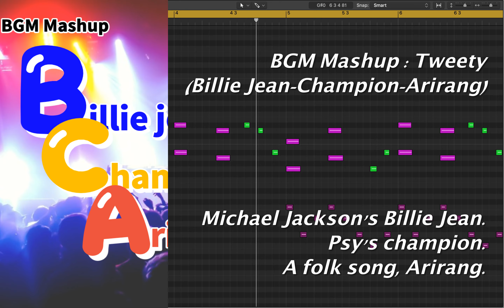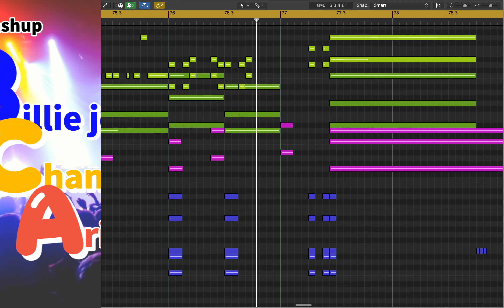(BGM)BCA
마이클잭슨의 빌리 진, 싸이의 챔피언, 민요 강원도아리랑을 매시업한 배경음악입니다. Billie Jean, Champion, Arirang의 첫 자만 따서 BCA라고 제목을 만들어봤습니다. 흥이 필요한 순간 이 곡을 틀어주세요!
Arranged by Tweety 2022.